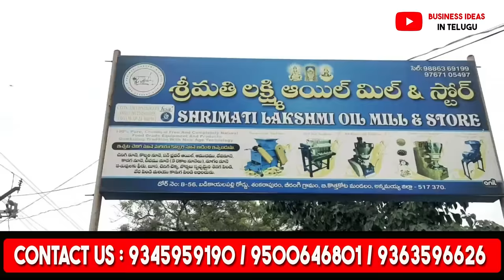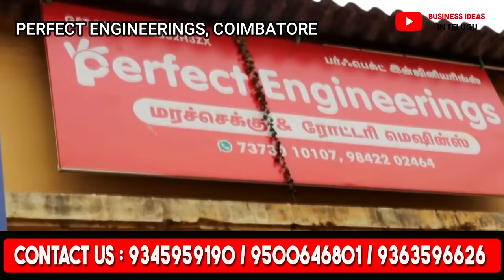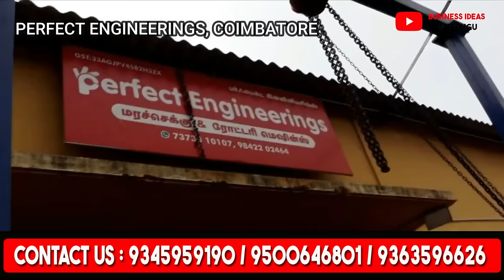ఇంటి దగ్గర నుండే జీవితాన్ని మార్చే వ్యాపారం✅,ఈ మెషిన్ తో రోజు 10 వేల సంపాదన| new business ideas 2024